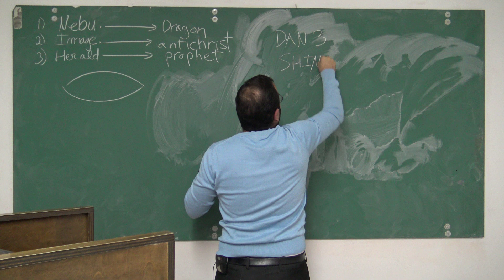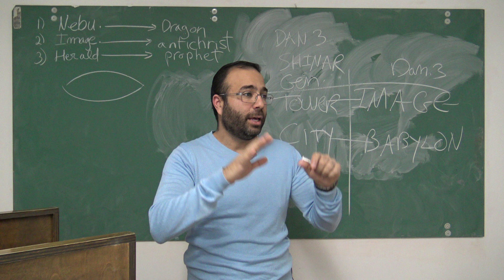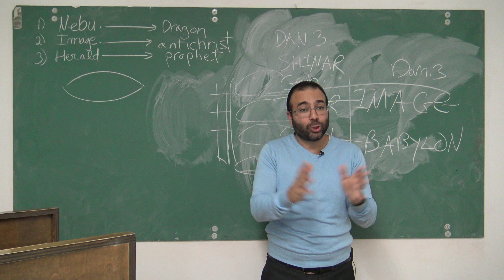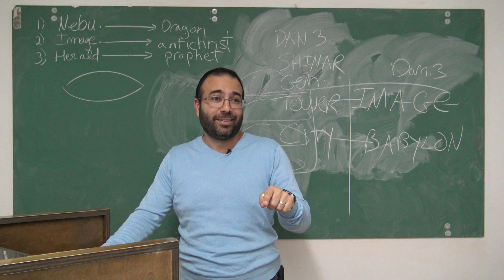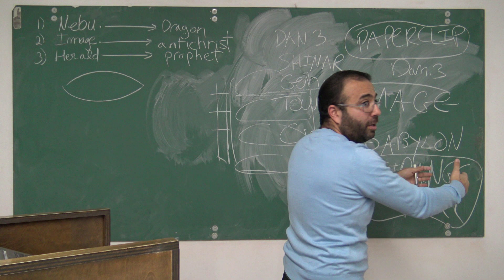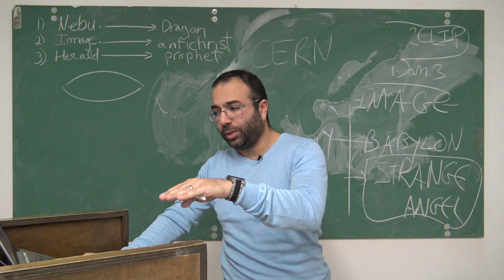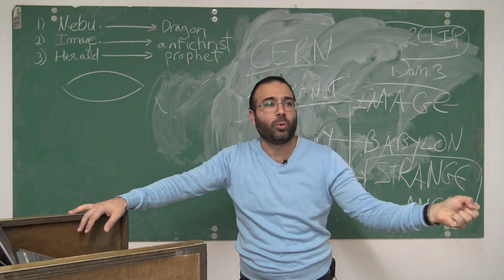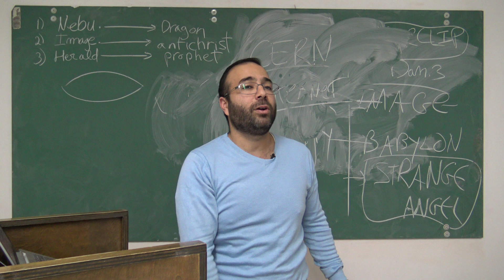Daniel 3:1-12 Part II, Bible Institute Class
A Bible-believing verse-by-verse teaching of the book of Daniel in a Bible Institute class.